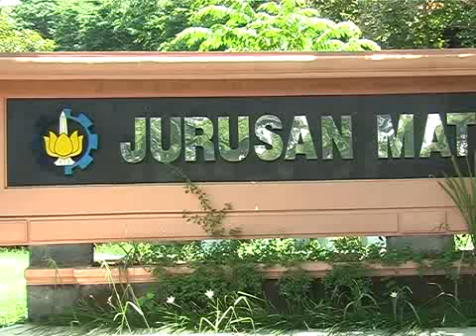Olimpiade Sains Terapan Nasional SMK 2008